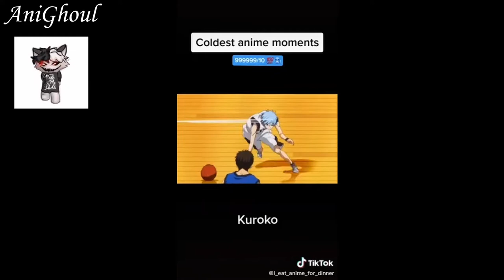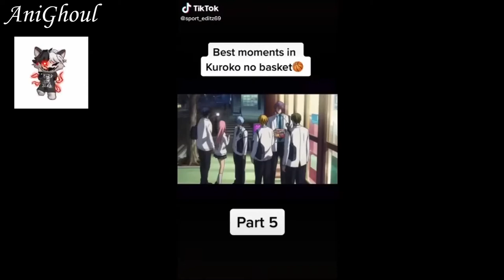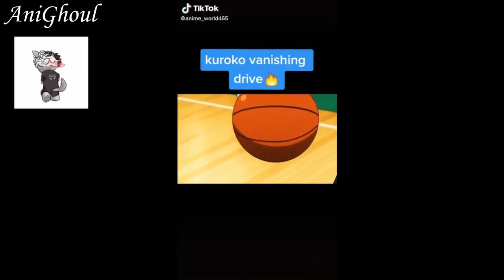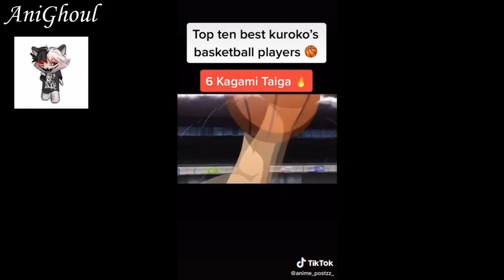Kuroko no Basket TikTok Compilation Pt 1